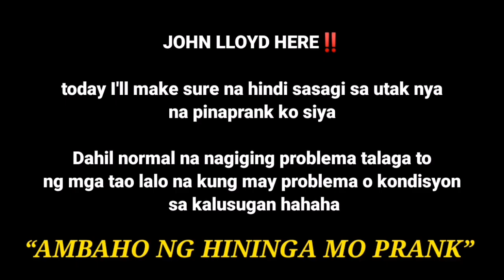ANG BAHO NG BUNGANGA MO PRANK! | LAUGHTRIP! | GAY COUPLE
most laughtrip and requested prank ever.

LYKA - @johnmil_babies 💎